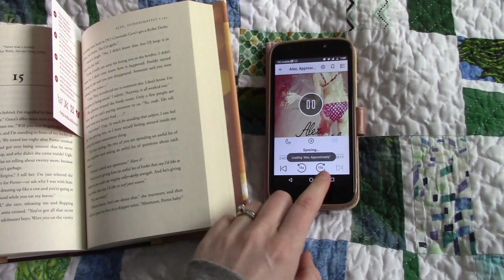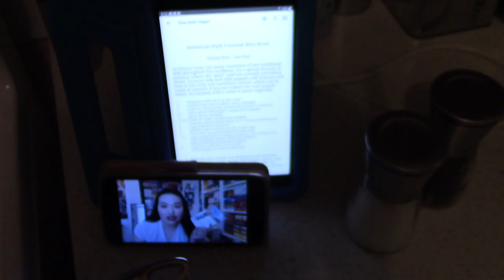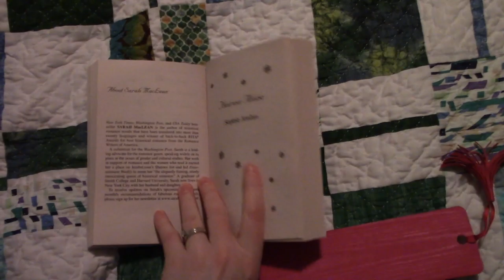RANTING ABOUT ROMANCE!!! christmas regency book, ya romance, audiobook, jenn bennett | reading vlog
In this video I share my experience reading How the Dukes Who Stole Christmas by Tessa Dare, Sarah MacLean, Sophie Jordan and Joanne Shupe, and Alex, Approximately by Jenn Bennett. Enjoy!...RANTING ABOUT ROMANCE!!! christmas regency book, ya romance, audiobook, jenn bennett  | reading vlog

Hi! Welcome to Lys Reads. My channel is full of reading related videos (vlogs, reviews, TBRs, wrap ups, etc). Thanks!!!